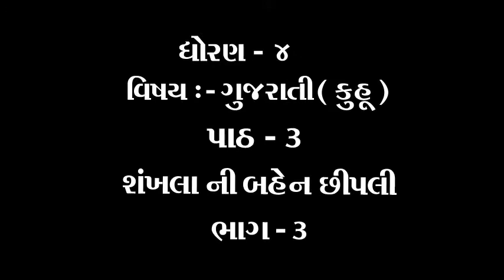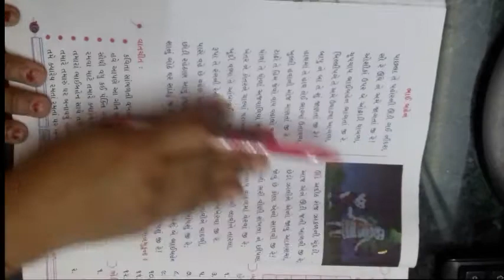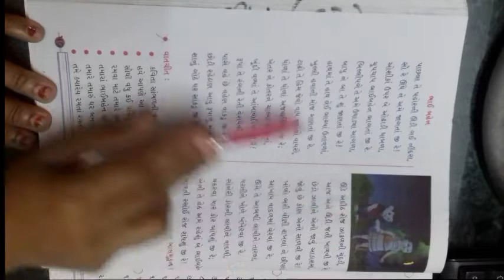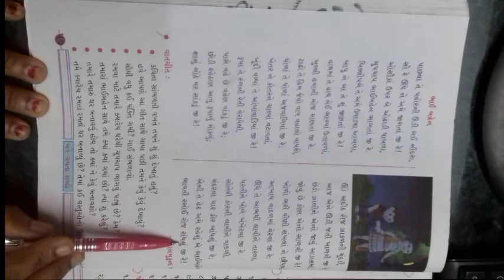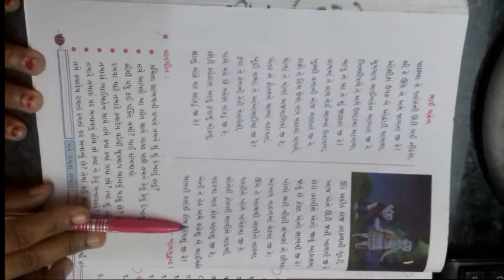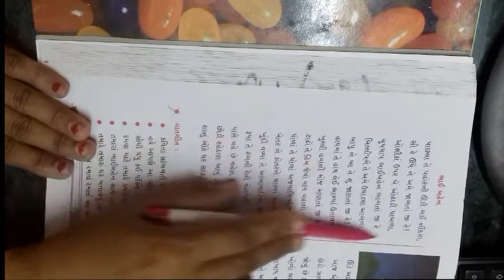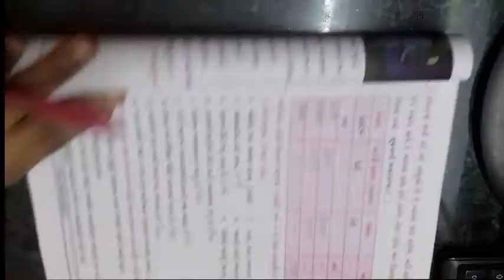ધોરણ ૪ વિષય ગુજરાતી કુહૂ પાઠ 3 શંખલાની બહેન છીપલી ભાગ 3